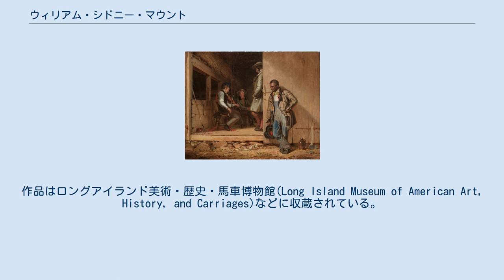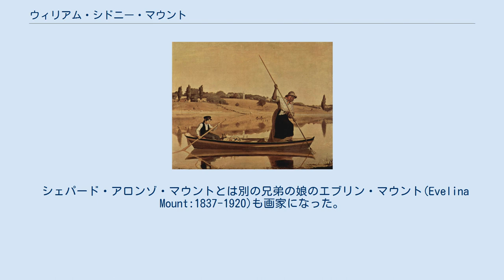ウィリアム・シドニー・マウント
ウィリアム・シドニー・マウント（William Sidney Mount、1807年11月26日 - 1868年11月19日）は19世紀のアメリカ合衆国の画家である。
アメリカの生活風俗を描いた画家の先駆けとなった。
ヴァイオリン（フィドル）の奏者としても知られ、作曲も行い、楽器の特許も取得した。
 ニューヨーク州のロングアイランドのSetauketで生まれた。
兄に肖像画家になったシェパード・アロンゾ・マウント(Shepard Alonzo Mount:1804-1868)がいる。
ニューヨークのナショナル・アカデミー・オブ・デザインで学び、1832年にアカデミーの正会員になった。
歴史画を初めは描いたが、すぐに日常生活を描くようになった。
 マウントの有名な作品には「セタウキットのウナギ突き」(1845)や「馬の値段交渉」(1835)などがある。
作品はロングアイランド美術・歴史・馬車博物館(Long Island Museum of American Art, History, and Carriages)などに収蔵されている。
 画家としての活動のほかに、フィドルの奏者、作曲家としても知られ、普通のヴァイオリンよりも大きい音がでるような形状をした「Cradle of Harmony」という名前で楽器を改良し特許を得た。
 シェパード・アロンゾ・マウントとは別の兄弟の娘のエブリン・マウント(Evelina Mount:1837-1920)も画家になった。